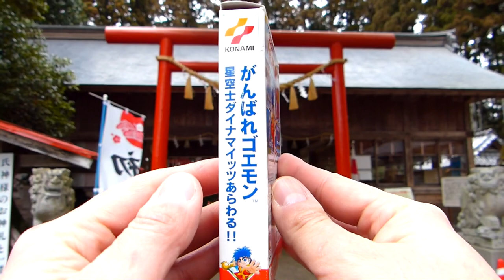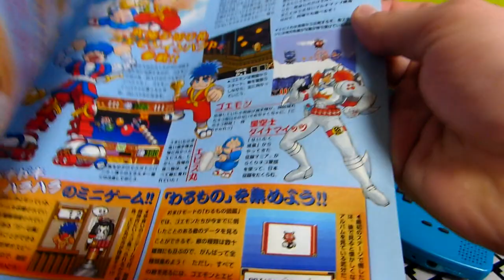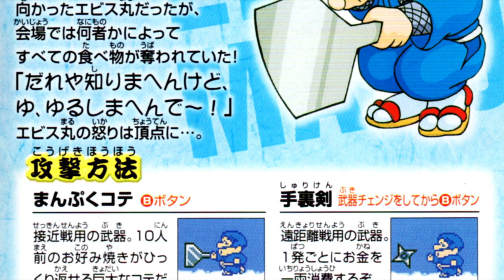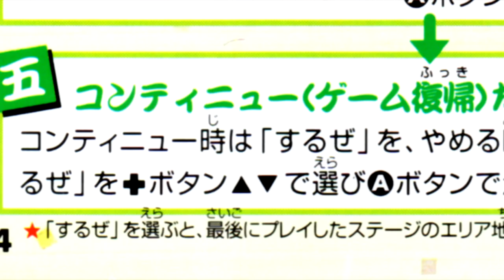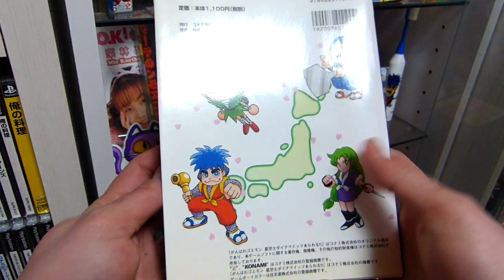Ganbare Goemon Seikuushi Dynamites Arawaru | The Best Game Boy Goemon? | REVIEW (GBC, 2000)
IGFTW Ep. 46 is all about a great Ganbare Goemon game on the go!  It's Seikushii Dynamites Arawaru!  Developed by KCEK for the 8-bit Game Boy Color System, this adventure is very much like its popular 16-bit Super Famicom/SNES Goemon cousins.  Play as Goemon or Ebisumaru to take down the extraterrestrial terror known as the Warrior of the Starry Skies--Dynamites!

Special thanks to Bob from RetroRGB for hooking me up with the GBA Consolizer that I used to film the gameplay for this video.  You're my hero.

Also a big thanks to HeronNobody and Fluvian for getting me the Legend of the Mystical Ninja sound effects I used here.  I was originally planning on only using a couple...but since I have them all now, I went a bit overboard, maybe.

Gameplay was captured on real hardware using the AverMedia Live Gamer Mini and a GBA Consolizer and video/audio was edited using Sony Movie Studio Platinum Suite, Version 12...so a bunch of old crap.

Music is from the game itself, with the exception of three tracks from Konami's Ganbare Goemon: Dero Dero Douchuu Obake no Tenko Mori aka Goemon's Great Adventure (N64), Ganbare Goemon: Sarawareta Ebisumaru (Game Boy) and Ganbare Goemon 2: Kiteretsu Shougun Magginesu (Super Famicom).